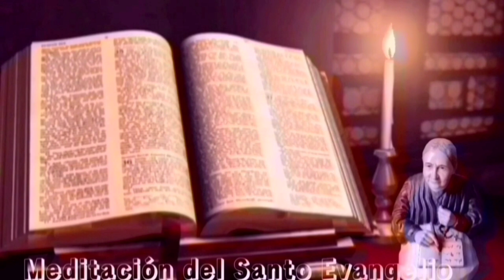Santo Evangelio según San Lucas 12,54-59|| Lecturas de Libro de cielo|| 27/10/23.